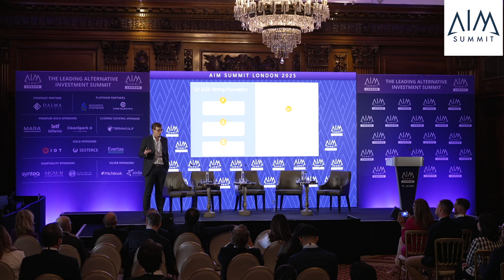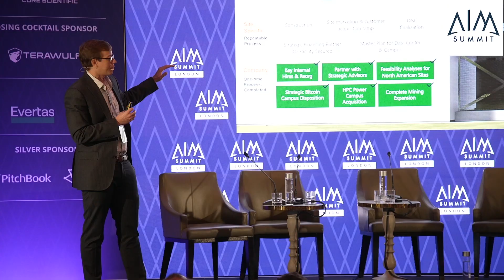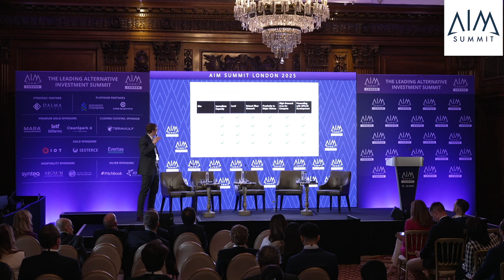Positioned for Power: Meeting the Demand for AI with Purpose-Built Capacity | AIM Summit London 2025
Keynote by Ben Gagnon, CEO & Director at Bitfarms on "Positioned for Power: Meeting the Demand for AI with Purpose-Built Capacity" at AIM Summit London Edition 2025.

This keynote covered:
1. Bitcoin Mining Industry
2. High-Performance Computing (HPC)
3. Artificial Intelligence Infrastructure
4. Strategic Divestment & Investment
5. Renewable and Grid Power Generation
6. Site Engineering & Development
7. Financial Structuring & Infrastructure Investment
8. Leadership and Talent Acquisition
9. Technology Trends in Computing Demand
10. Virtual Reality for Facility Engagement